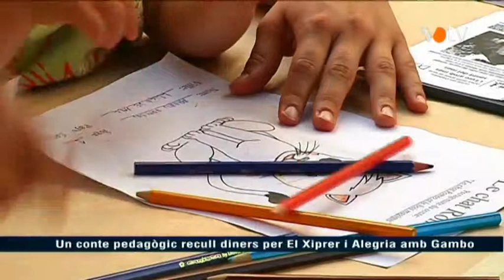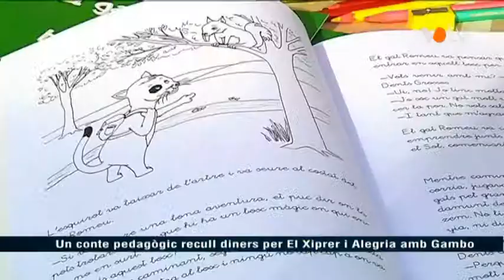VOTV - Un conte pedagògic recull diners per El Xiprer i Alegria amb Gambo